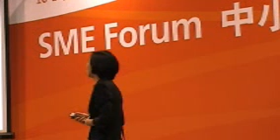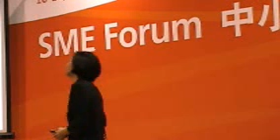BNI in tdc-成事在人 part 4